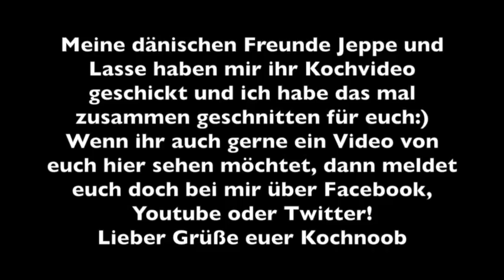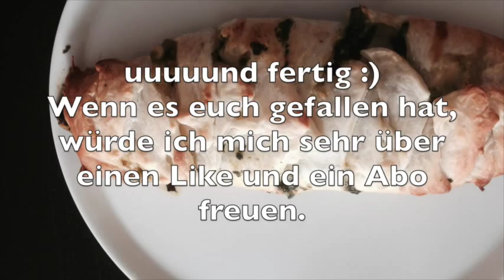Gebackener Lachs - Kochnoob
Hey Leute,
heute gibt es das erste Video von Kochnoobfreunden:)
dänische Freunde haben mir ihr Video zu gebackenem Lachs geschickt. Probiert es doch mal aus.
Habt ihr auch Interesse daran irgendwann mal hier euer Video zu sehen, dann kontaktiert mich zum Beispiel bei Facebook:

Zutaten:
1 Lachsfilet
1 Packung Rahmenspinat
Käse (gerieben)
2 Zwiebeln
3 Knoblauchzehen
Blätterteig

Schaut doch mal auf meinen anderen Seiten vorbei:)